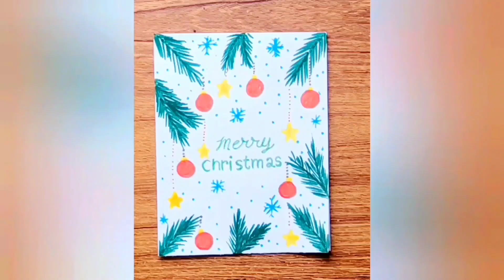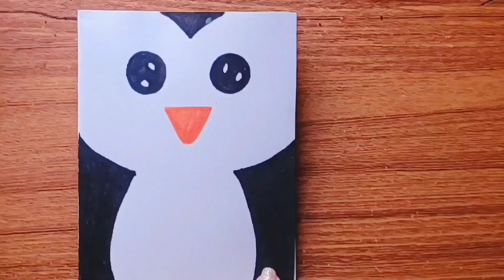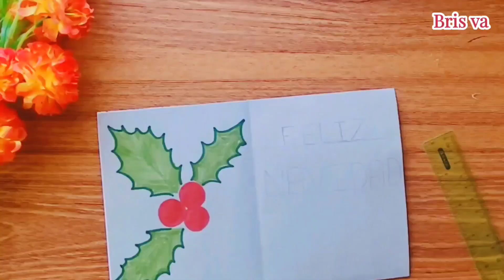5 tarjetas para navidad para regalar👍🏻DIY hechas a mano🌲